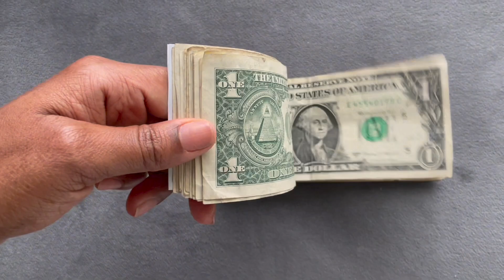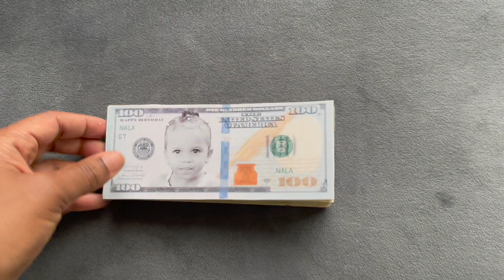Come Celebrate Nala 2nd Birthday at Little Lake With Us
We went to Little Lake in Lakeland, FL to celebrate Nala’s 2nd birthday